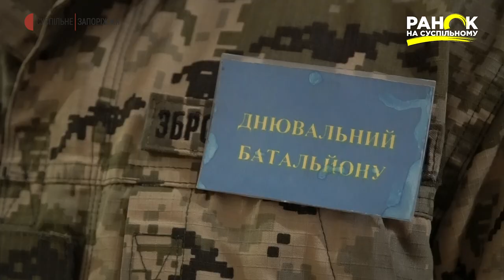Військова частина 55 окремої артбригади | Ранок на Суспільному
Чим відрізняється строкова служба від контрактної, як навчають солдат та чим їх годують - наша знімальна група завітала до 55 окремої артилерійської бригади, щоб дізнатися більше про життя в казармі.